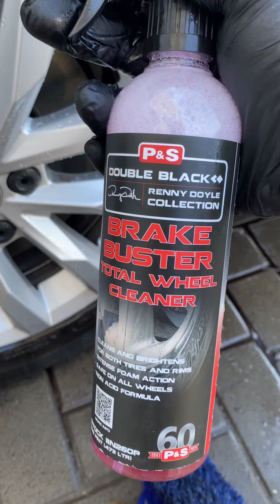P&S Brake Buster | פי אנד אס ברייק באסטר ניקוי לצמיגים והחישוקים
P&S Brake Buster
פי אנד אס ברייק באסטר הוא אחד החומרים הפופולאריים ביותר לניקוי צמיגים הגלגלים לרכב שלך.

מסיר בבטחה אבק בלמים, שמן, לכלוך, כתמים וקורוזיה שהצטברו מגלגלים באיכות מעולה מבלי לפגוע במשטחים עדינים. ברייק באסטר Brake Buster הוא ג'ל ניקוי ייחודי הנצמד למשטח הגלגל וחודר את משקעי הלכלוך כדי לנקות אותם. Brake Buster משאיר שכבה דקה של מעכבי קורוזיה מיוחדים כדי להגן על הגלגל מפני קורוזיה עתידית.